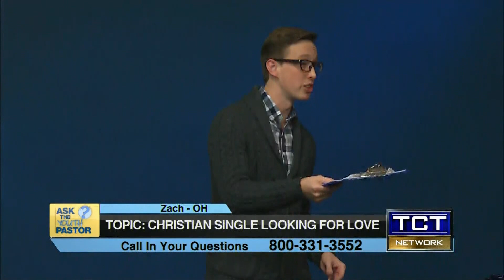How Do Christian Singles Look For Love?